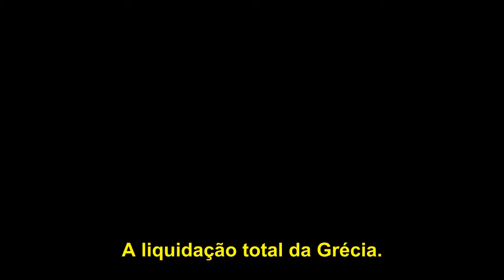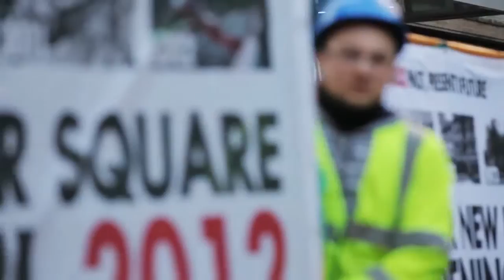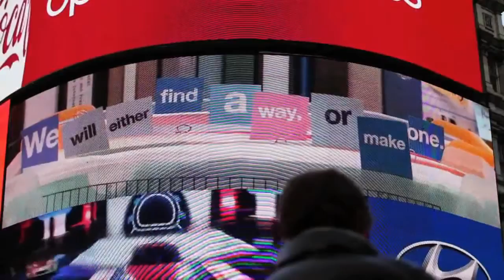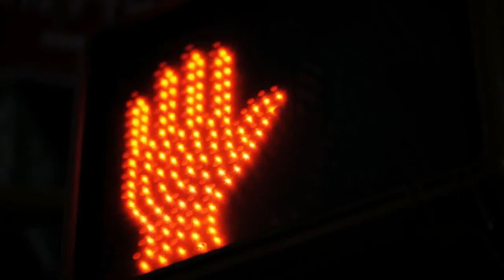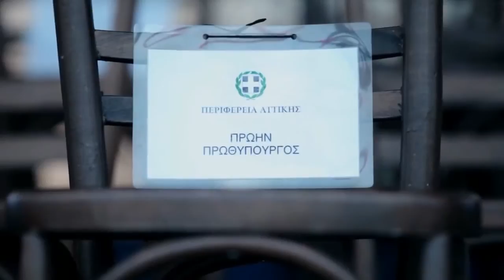Catastroika - 2012 - Portuguese-BR - Parte 1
Um documentário sobre a catástrofe socio-econômica da Grécia, vista como mais um episódio da história do capitalismo de desastre, conforme muito bem apresentada por Naomi Klein em seu livro A doutrina do choque.